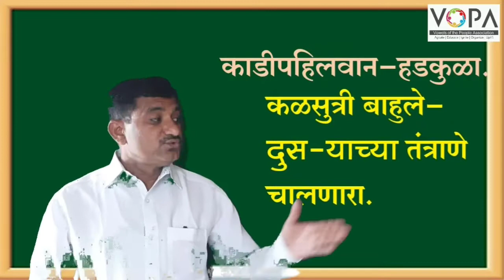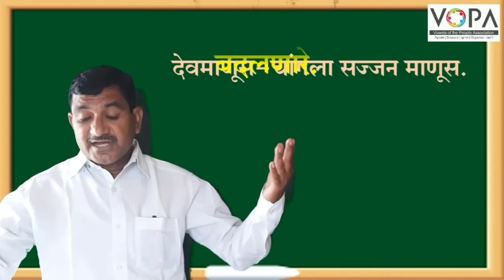८ वी | शिष्यवृत्ती | मराठी | आलंकारिक शब्द | V2 | V - School